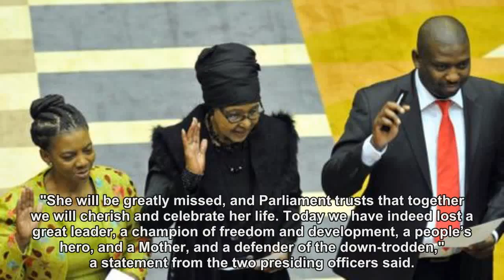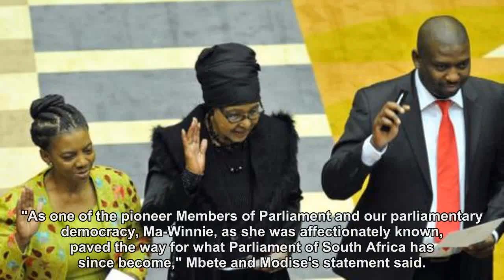'Our Mother has not died, she has just passed on the baton to us'